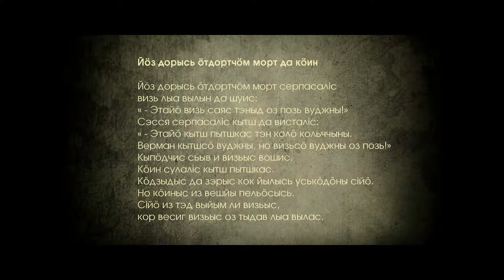Йöз дорысь öтдортчöм морт да кöин (Komi - Izhemiam dialect)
Author: Klemen Pisk
Translator: Ze Balash
Reader: Ze Balash